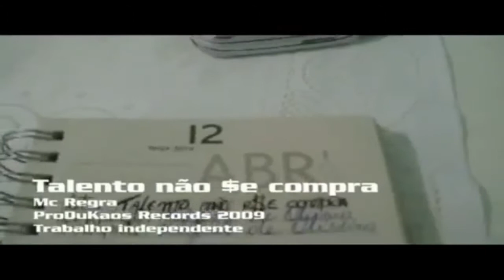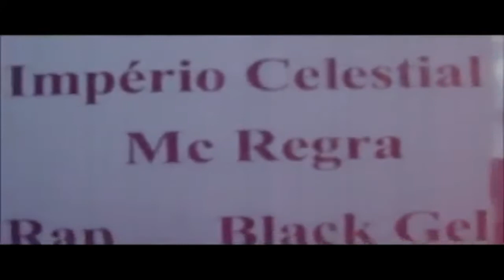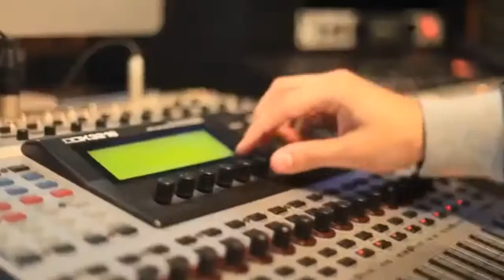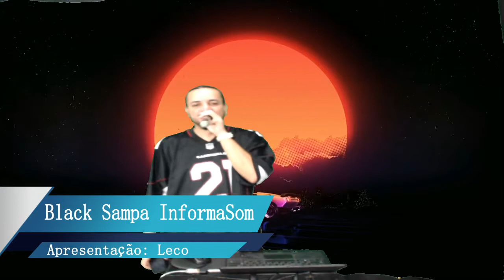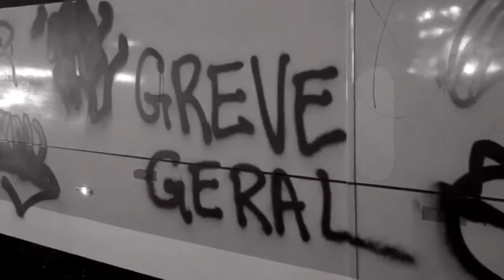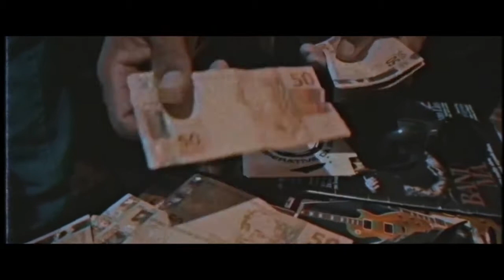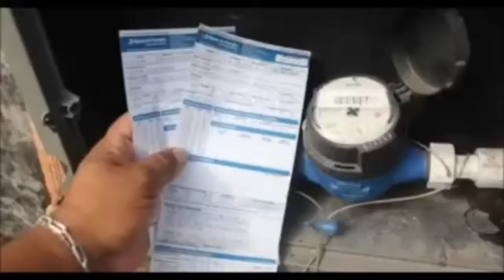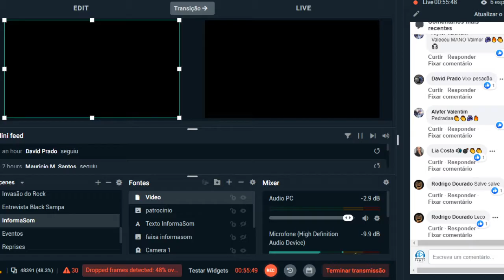Programa Black Sampa InformaSom - Reprise do dia 01/06/2020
Apresentação: Leco
Rádio Black Sampa